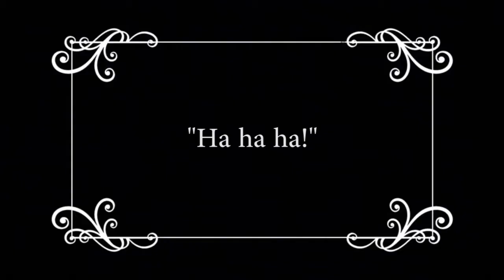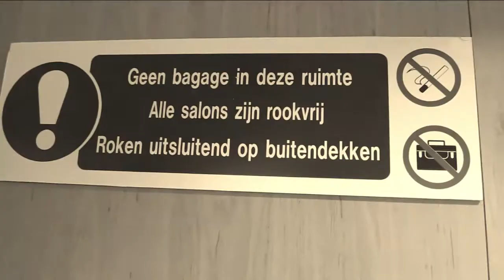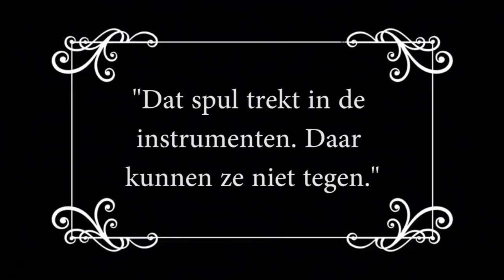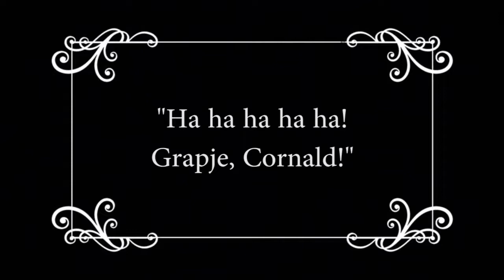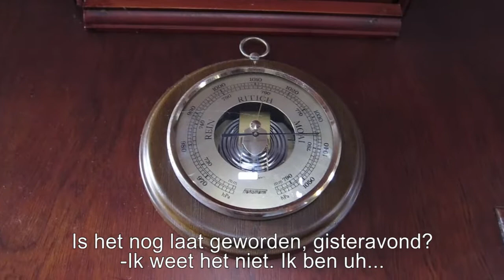The Kik Vlog #7 - Oerol 2017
The Kik op Oerol, 12 juni 2017.